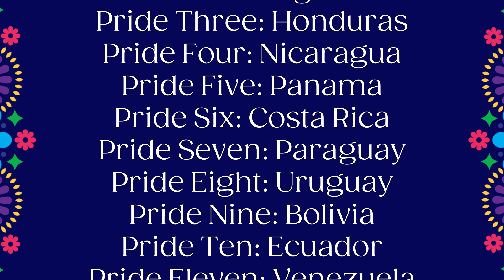ACHS Presents: Morning Announcements | Thursday, September 26, 2024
Members of the 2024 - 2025 Student Government Association present the Daily Morning Announcements of Archbishop Carroll High School in Washington, DC. Today's SGA anchor is Chiebuka "Noel" Okoye '26.